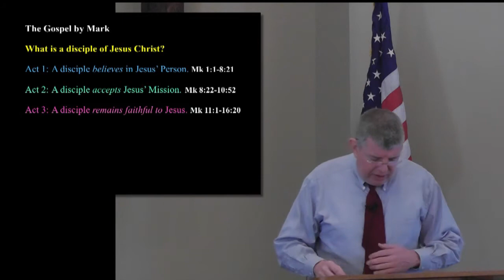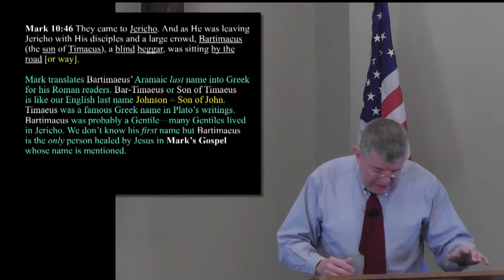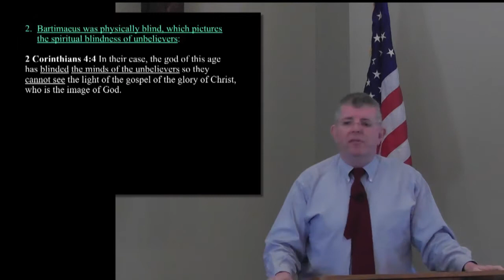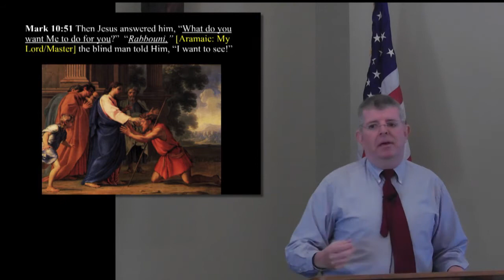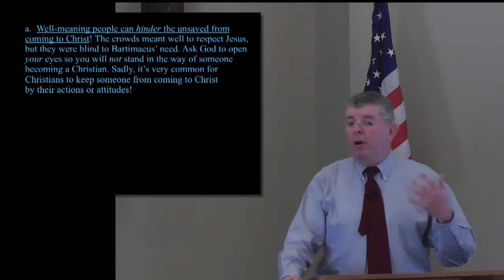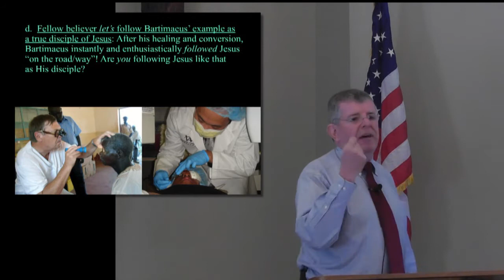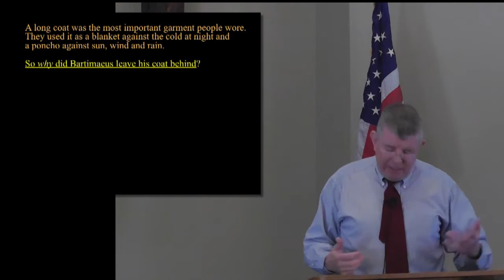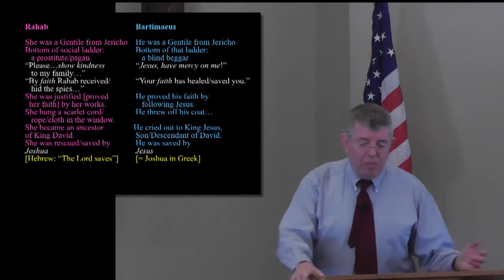Jesus Heals and Saves Blind Bartimaeus Mark 10:46-52